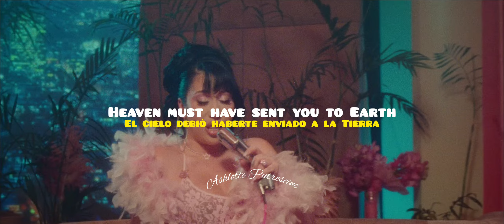Kali Uchis & Peso Pluma - Igual Que Un Ángel [KARAOKE]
Letra/Lyrics:

You should've seen the way she looked, igual que un ángel
Heaven's her residence, y ella no se va a caer
They just can't reach her, princesita inalcanzable
Le rompieron el cora', pero nunca se la perdió, oh
Todos quieren plata, otros quieren fama
Un amor superficial
Pero ella quiere calma, no dañar su alma
Nunca se olvida de lo real
Un corazón como el tuyo está en extinció-o-on
Heaven must have sent you to Earth
La favorita de Dios, la favorita de Dios
And it shows
Sent from Heaven down to Earth
And she knows
Ya le juraron amor, y le fallaron
Ojitos secos de todo lo que lloraron
Pero ella no se rinde, sonríe aunque le duela
Porque personas como ella ya no quedan
Un amor superficial
And it shows
And she knows
Uh, con esa actitud
Nadie la merece
El que la quiera, que rece
Porque ella es luz, ay, nada que ver
No está a tu alcance
La nena es un ángel